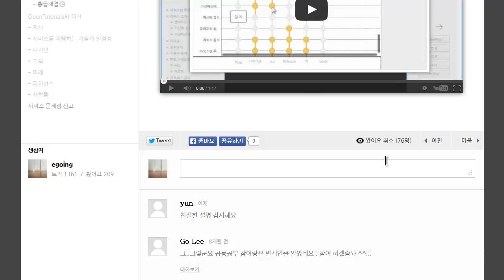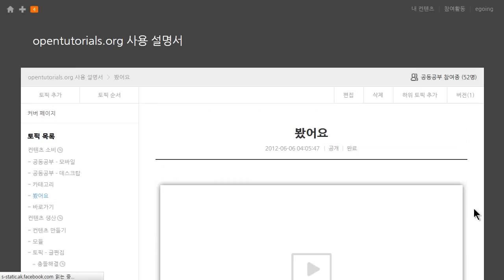봤어요 데스크탑